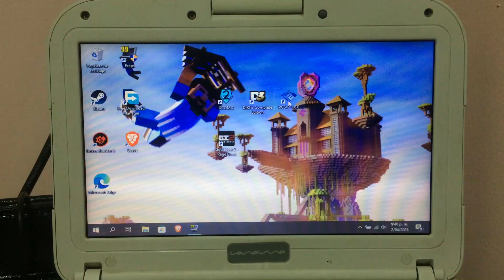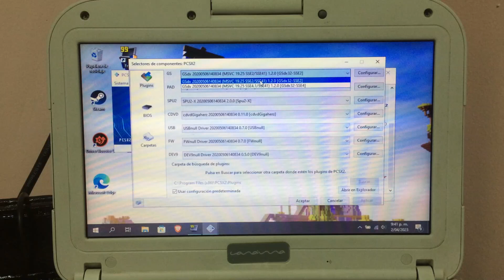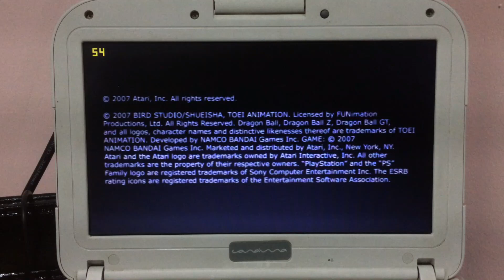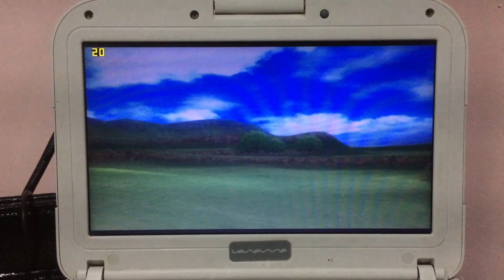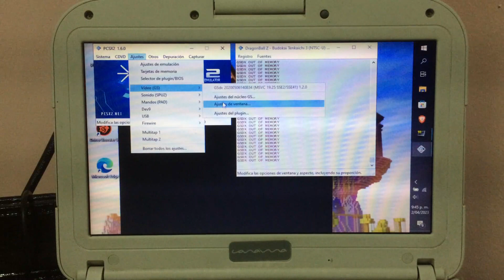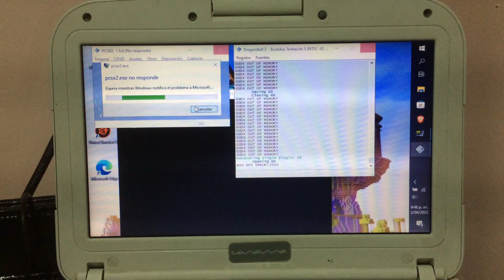DRAGON BALL BUDOKAI TENKAICHI 3 PCSX2 EN PC DE BAJOS RECURSOS -TEST EN CELERON 847 1.10GHZ, 4GB RAM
4Gb de Ram DDR4 2400mhz
Intel UHD 610
HDD 1TB

Segunda PC:
Intel Celeron 847 1,1GHz
4Gb Ram DDR3 1333MHz
HDD 320Gb